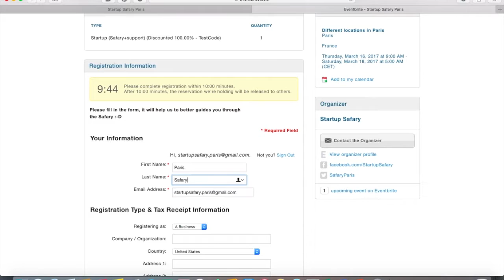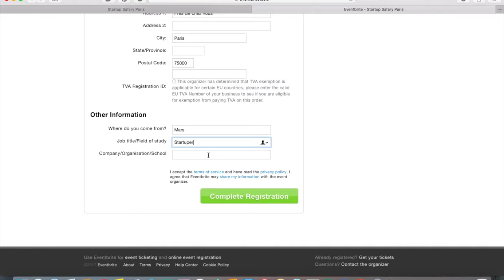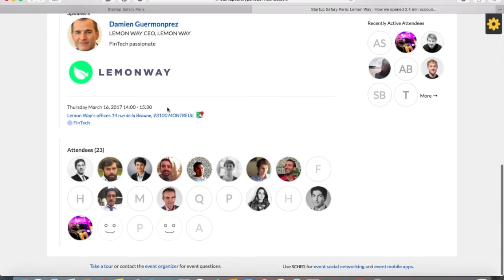Startup Safary Paris 2017 - How to create your schedule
This tutorial explains you how to get a ticket and create your schedule on Sched. Join us March 16-17 in Paris !